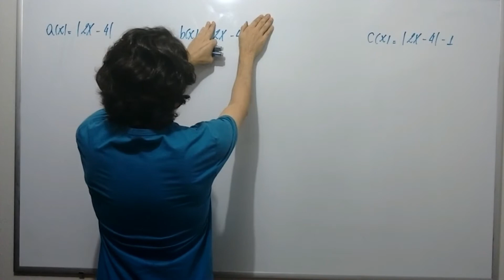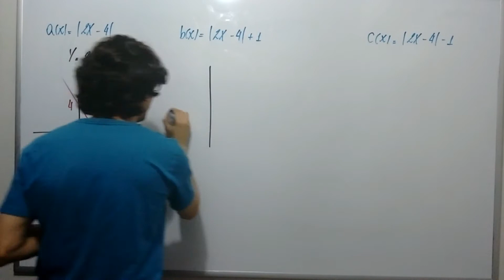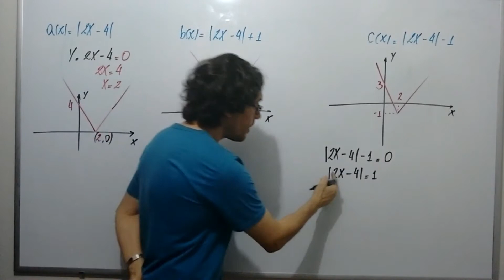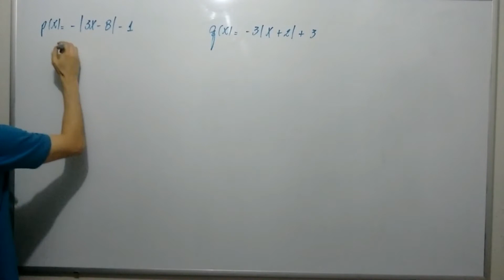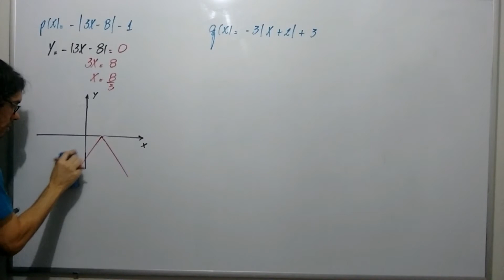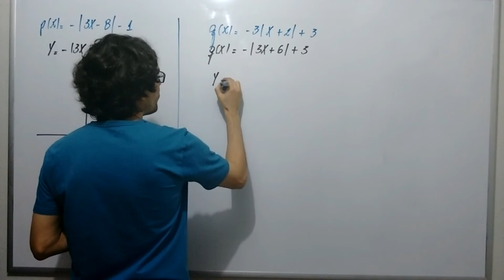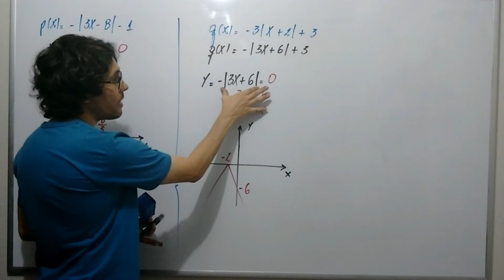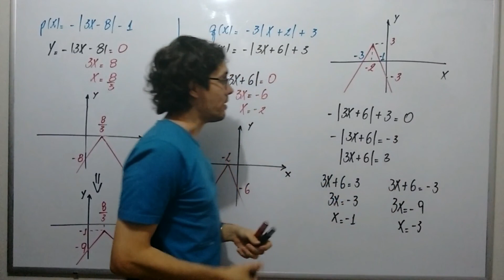Aula 08 - Gráficos de funções modulares: "MÓDULO + NÚMERO"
Este vídeo contém uma sugestão de como construir gráficos de funções modulares que possuem um número somando fora do módulo.